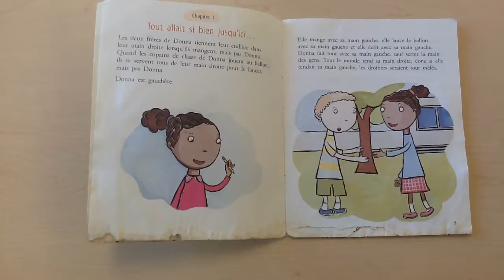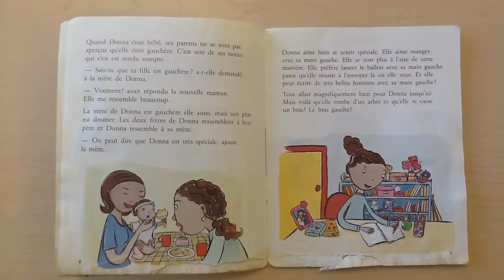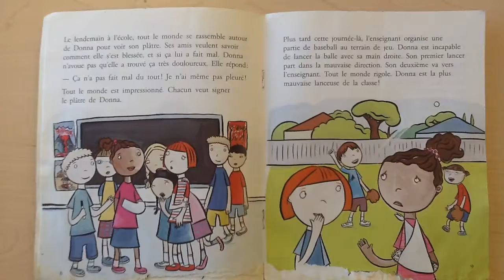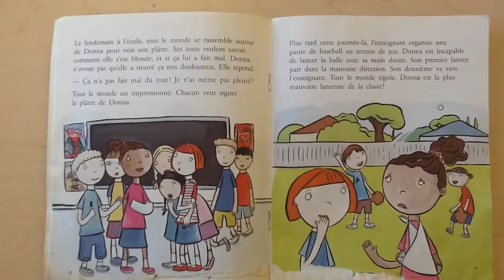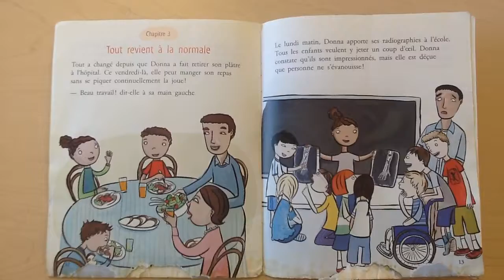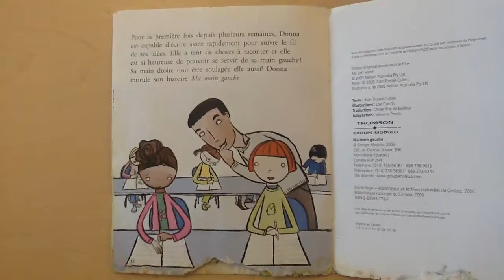Level N - Ma main gauche